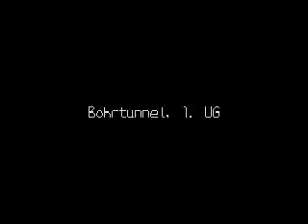Digimon World Walktrough - Day 4 - Part 1 German - Record 100 Prosperity in 20 Days-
Wir landen auf einmal in der Digi Welt und sollen die Insel File City retten? Na also dann, für uns wird das doch ein Klacks. Und ich bitte euch die Videos zu verfolgen denn als Ziel habe ich mir gesetzt 100 Wohlstand in 20 Tagen zu erreichen.

Nachdem wir Meramon von seinem Wahnsinn befreit haben scheint es wieder klar denken zu können und beschließt sich uns anzuschließen!

Auf dem Weg zum Panoramaberg der ja jetzt endlich offen steht begegnen wir einem verletztem Unimon (Achtung dies ist nur da wenn ihr vorher in Centarumons Klinik gewesen seid!)

Mit einem Verband kuriert fliegt es in die Stadt wo es von Centarumon bestens verarztet wird und danach einen Job in Monochromons Shop annehmen wird!

Wir wagen uns weiter durch die Zahnradsteppe und begegnem einen Schockfreudigen Elecmon welches durch unsere Beharrlichkeit recht beeindruckt ist und der Stadt seinen Strom spenden wird!

Einen Raum weiter finden wir ein Patamon das wohl ganz versessen scheint zu kämpfen. Zwei mal besiegen wir es, es will wohl nochmal, wir werden sehen wie es weiter geht!

Nach einem harten Arbeitstag bei Monochromon haben wir es wieder zurück nach File City geschafft.
Dort angekommen wird unserem Digimon einem harten Trainingsprogramm unterzogen welches jedoch seine Früchte tragen wird.

Denn am Ende wird es ein Greymon und wir kriegen auch noch einen Ausbildungslevel als Belohnung!

Agumons Werte nach dem Training:

LE:             1445
MP:             1273
Angr:           175
Abwehr:      148
Tempo:       134
Intelligenz:  134

Greymons Werte nach der Digitation:

LE:             1722
MP:             1386
Angr:           187
Abwehr:      174
Tempo:       167
Intelligenz:  167

Wir besuchen den Shop den uns unsere Arbeit als Verkäufer eingebracht hat.

Ausserdem schauen wir uns die Klinik bei Centarumon an. Sieht hübsch aus (Ist für später wichtig dieser Besuch!)

Im Bohrtunnel tragen wir endlich die Früchte unseres Schuttabladens.

Unser kräftiges Greymon schwingt einmal sein Hinterteil und schon ist der blöde Felsen auch weg.

Im Inneren brodelt die Lava. Wir treffen auf das widerspenstige Meramon das gleich die ganze Insel in Brand stecken will! (Spinnt das Teil eigentlich? Wir arbeiten hier wie die blöden schon den vierten Tag und dann sowas!)

Ein harter Kampf doch wir sind nun mal Siegertypen ;)

Also machen wir das Meramon platt und sammeln als Belohnung die Technik "Hitzefrei" und einen Kraftchip von Meramon ein!
(Und ich bin mir sicher wo dieser Chip herkommt gibt es noch mehr davon!)

Macht euch auf was gefasst die nächsten Parts von diesem Tag haben es in sich ;)